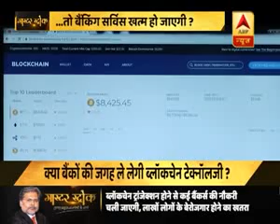Master Strock: Vertual Crancy से देश मे ना बैंक, ना Accountant और ना Cash होगी लेकिन transation होगी